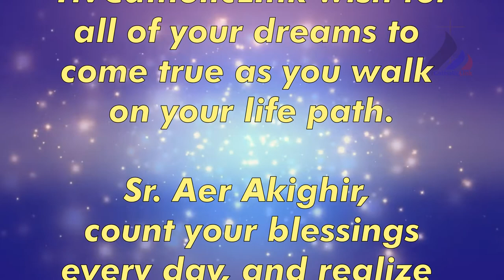Happy Birthday Sister Aer Akighir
Sister Aer Akighir
Today, TivCatholicLInk wish for all of your dreams to come true as you walk on your life path. Sister Aer Akighir Count your blessings every day, and realize there are more than years in your life!
Thank you for all your contributions to TivCatholicLink, we are proud of you. God bless you. Celebrate your day!